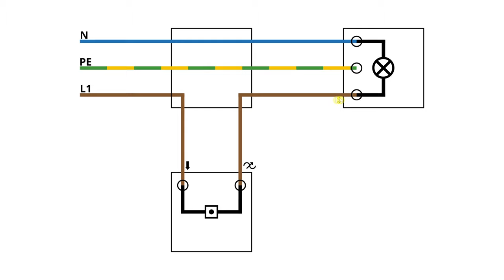Dimmer Einbauen Deutsch ✅ ULTIMATIVE ANLEITUNG: Wie Dreh- & Dimmschalter für LED Lampe Anschließen?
Dimmer Einbauen Deutsch! Wie Drehdimmer & Dimmschalter für LED Lampe Anschließen?

In diesem Video erfährst Du, wie Du eine Leuchte bzw. das Licht selber fachgerecht dimmen kannst. Mit dieser Anleitung einen Dimmer einbauen deutsch und somit erfahren, wie man einen Drehdimmer und Dimmschalter für Led Lampen richtig mit einem Kabel anschließen kann.

Hier ist die Marke übrigens nicht so wichtig, egal ob pedaz, busch jäger, jung oder auch Gira, Dali und Kopp. Alle haben eine ähnliche Funktionsweise und sind je nachdem besser für einen Lichtschalter bzw. Schalter geeignet. Für eine Stehlampe geht es laut busch-jaeger 2250 natürlich auch und in der Schweiz sollte die Anleitung auch funktionieren.

Oftmals scheitert es an Anschlüsse, die aber mit dem richtigen Schaltplan bzw. Anschlussplan kein Problem sind. Bei Spots und Leuchten bzw. Stripes ist das nachrüsten normalerweise auch machbar, genauso wie bei einer Deckenleuchte und einem 230 V Volt Strahler.

Bei einem Flackern ist übrigens die Leuchte meist nicht geeignet und man müsste etwas noch einstellen. Im Wohnmobil könnte man übrigens auch eine philips hue installieren bzw. austauschen, wodurch man auch keine Sicherung wechseln muss.

Der Anschluss ist mit dem Schaltbild auch leicht zu anklemmen bzw. anbringen und danach ist es endlich dimmbar. Wie dimme bzw. dimmt man es also richtig und welche Schaltung bzw. welcher Schalter ist für mich am besten geeignet, wenn er montiert ist?

Nach dem richtigen verdrahten, verkabeln und zwischenschalten kann dann auch die Abdeckung montiert werden und die Dimmerschaltung sollte fertig sein. Wenn es bei einer bestimmten Helligkeit brummt oder sie sogar nicht ganz aus geht, sollte man einmal eine Montageanleitung mit Trafo anschauen.

Hier Kann nämlich auch der Neutralleiter, Schutzleiter und Außenleiter falsch geschalten sein oder das Kabel sogar 2, 3, 4 oder auch 5 adrig sein. Wie installiert und baut man den Softstart ein, dass die Installation am Ende auch passt? Es gibt übrigens auch Modelle von eltako und Berker mit phasenabschnittdimmer für 220 / 240v oder mit 5w bzw. 300w

Mit dieser Video Anleitung (deutsch & was tun?) / Montageanleitung / Bedienungsanleitung / Tutorial / Tipps & Tricks auf Youtube einen Dimmer einbauen deutsch und dadurch erkennen, wie man einen Dimmschalter und Drehdimmer für Led Lampen selber richtig mit einem Kabel anschließen kann.

▬ Video Kurse ▬▬▬▬▬▬▬▬▬▬▬▬